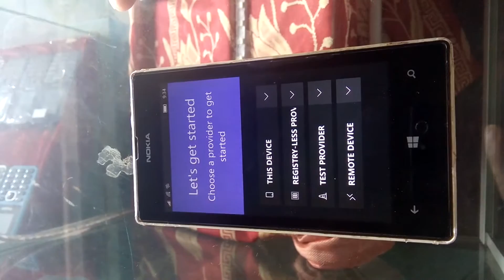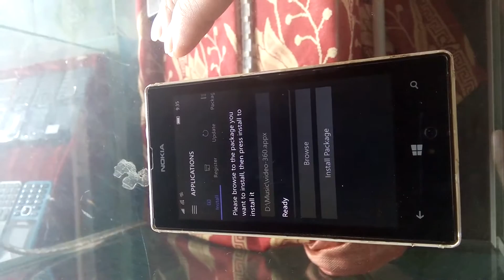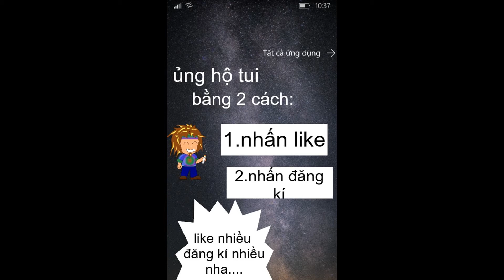vnchannel: tập 8 - cách cài file APPX đơn giản windows phone 10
-video hướng dẫn cách để cài file appx một cách đơn giản trên windows phone 10.
nếu thấy hữu ích thì đăng kí và like nhé..